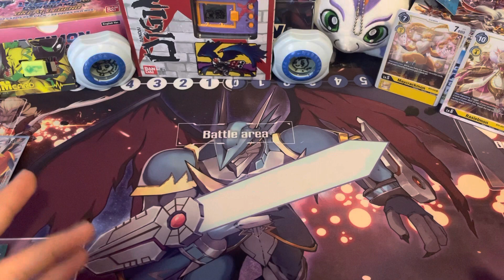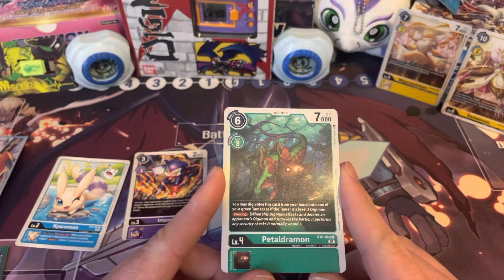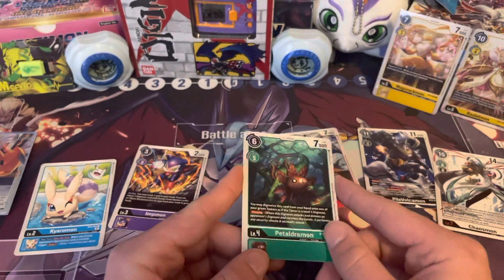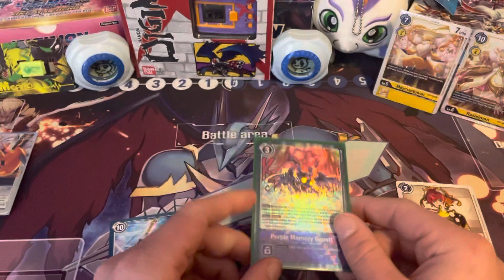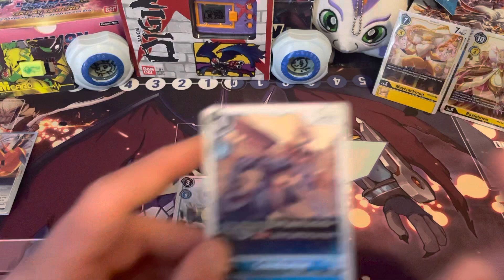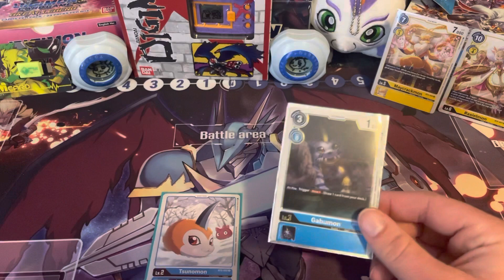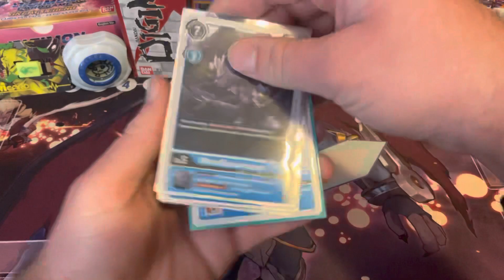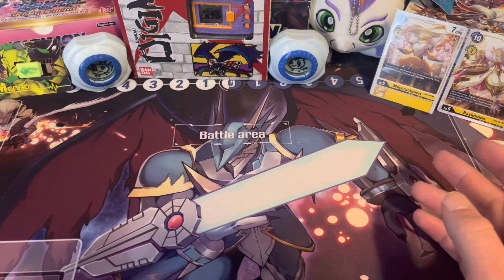Digimon Card Game Card Types and Abilities